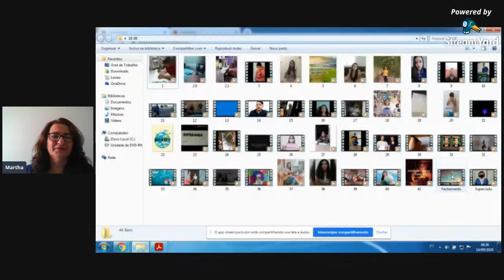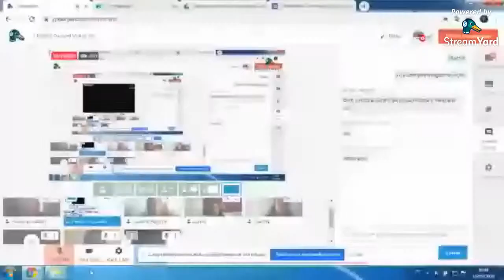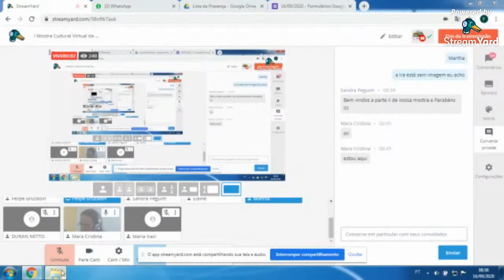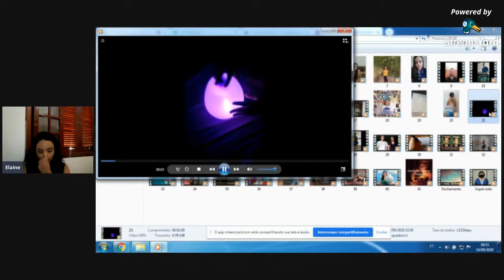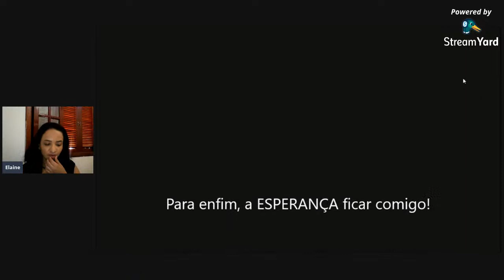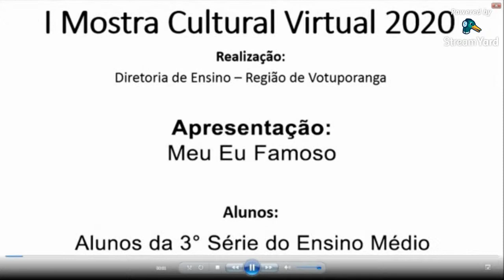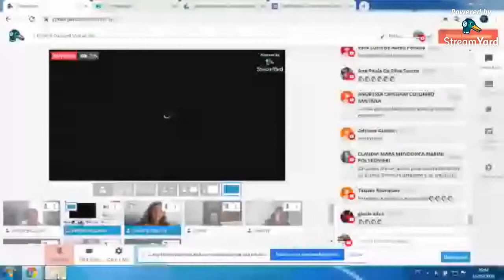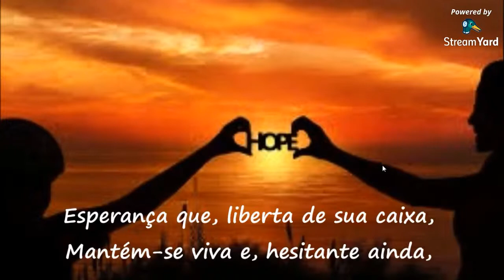I Mostra Cultural Virtual da Diretoria de Ensino Região de Votuporanga - 2° Dia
Vídeos elaborados pelas escolas jurisdicionadas à Diretoria de Ensino Região de Votuporanga, com o tema Esperança, para a I Mostra Cultural Virtual